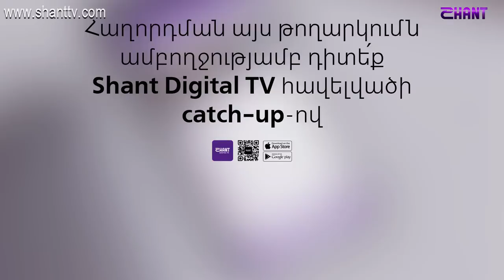Ազգային երգիչ/National Singer 2019-Season 1-Episode 7/ Gala show 1/Anjela Avetisyan-Akh Nare, Nare